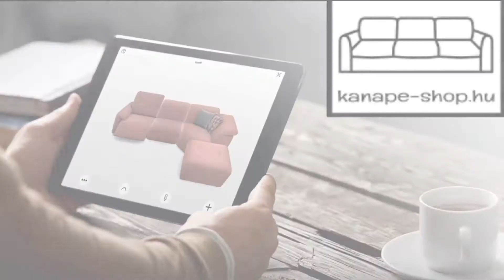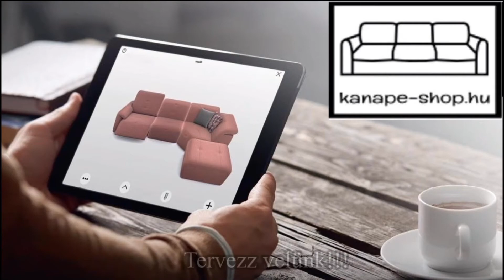Stílusos, modulos kanapé kombinálható párnákkal | Jackson ülőgarnitúra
Jackson ülőgarnitúra bemutatása

A Jackson moduláris ülőgarnitúra  gazdag részletekkel bíró, modern formavezetéssel, olaszos dizájnnal, levehető hátpárnákkal rendelkező ülőbútor.
Mély és széles ülése pedig a kényelemről gondoskodik.
Érdekes kiegészítője lehet, ugyanakkor díszítő eleme dekorációs párnái kontrasztos színekben.
Gazdag részletekkel, díszítő varrásokkal rendelkezik.
A Jackson stílusos ülőgarnitúrát vonalak jellemzik.
A fa lábak színe is ízlés szerint változtatható.
A Jackson kanapé  számos érdekes anyagból, ökobőrből és AquaClean szövettel rendelhető, klasszikus 3-2-1 vagy többféle sarokváltozatban is, legyen az L-alakú vagy U-alakú ülőbútor, akár ágyazható kivitelben.